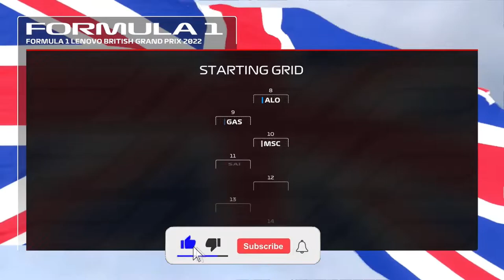F1 22 MyTeam Career Mode #8: TEAM VERGOOIT HET GEWOON!!! (Nederlands/Dutch)